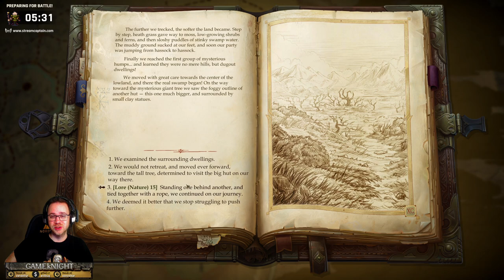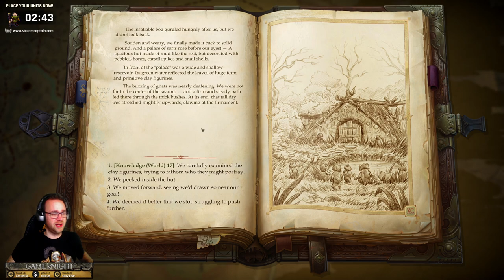Lawful Good Campaign - Tuskgutter \\ Turn-based - Hard | Pathfinder: Kingmaker | Stream 4.2